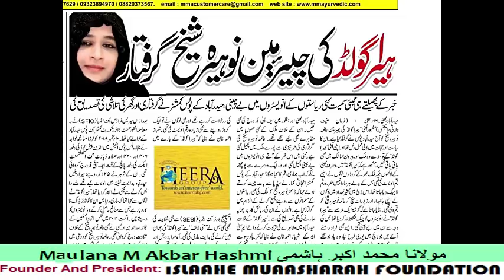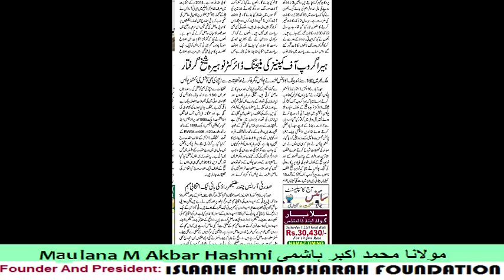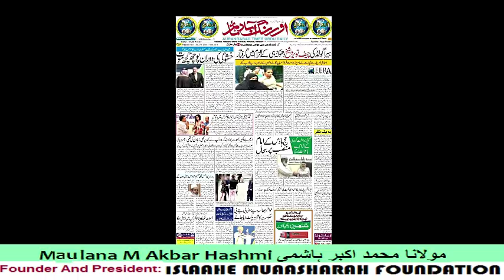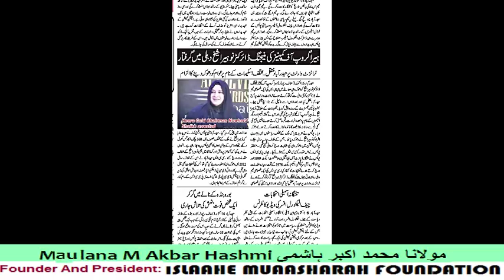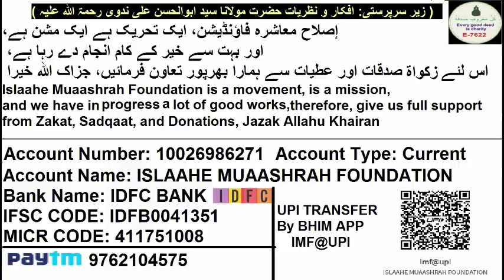747 ISLAAHE MUAASHARAH, Heera Gold Chairman Arrested, Sabaq 258 Me Do Saal Pahle Najayiz Kaha Tha